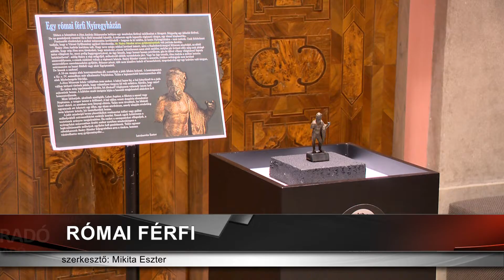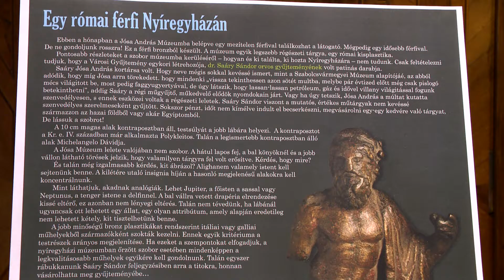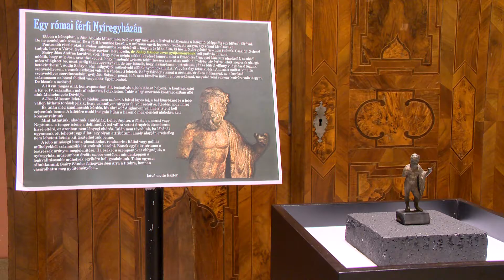A hónap műtárgya